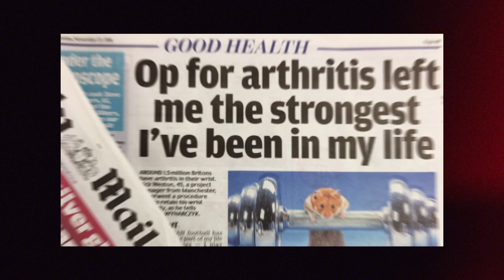MyStory - Nick Weston